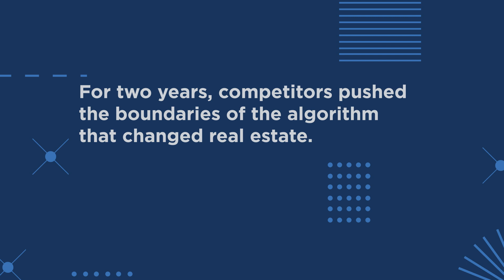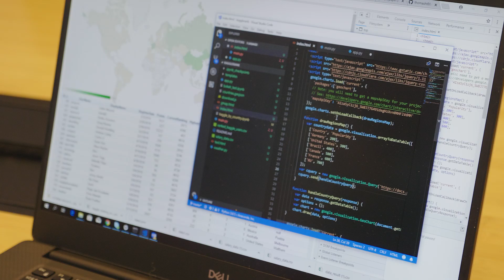The $1 Million Competition to Improve the Zestimate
Zillow Prize, a global competition designed to inspire the brightest scientific minds to improve the Zestimate, has ended, but the suspense is far from over. Find out who wins $1 million on January 30, 2019.